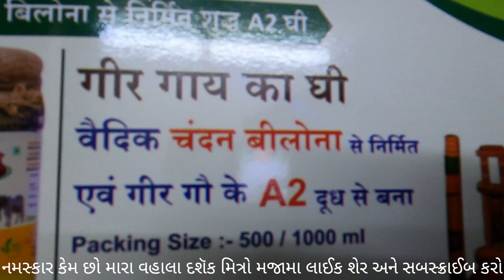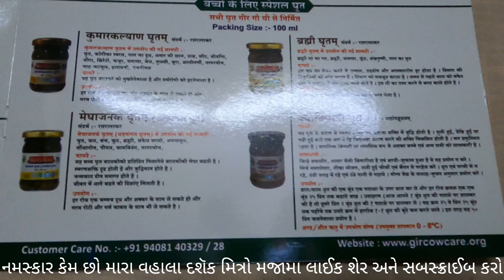આવો બેક ટુ નેચર ગીર ગૌ જતન સંસ્થાન દ્વારા ગૌ માતા ના સથવારે ગાય ગામડું જમીન અને ખેતર સાથે જુડીએ